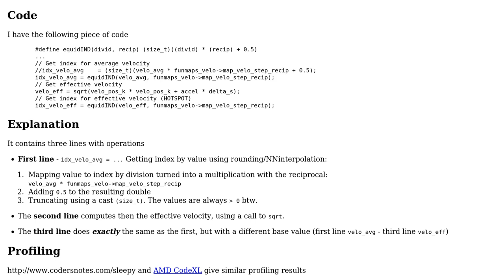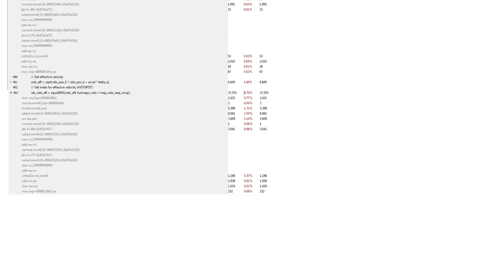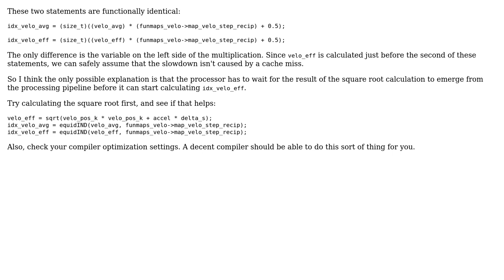Code Review: Two index computations differing in execution time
With thanks & praise to God, and with thanks to the many people who have made this project possible! You are responsible for your own actions.